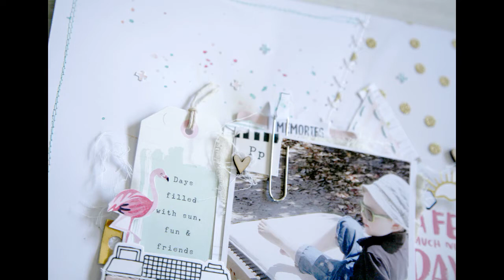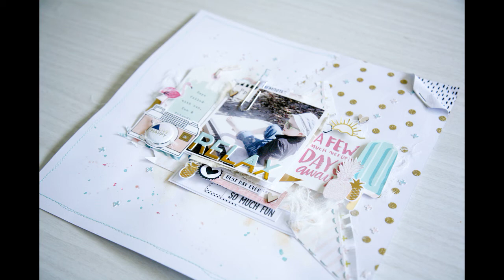HKC April may sketch